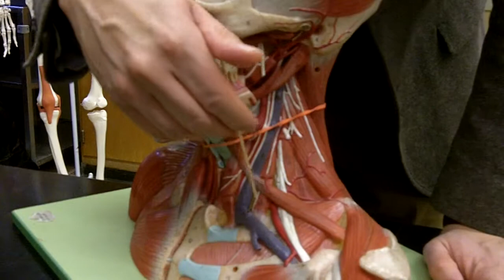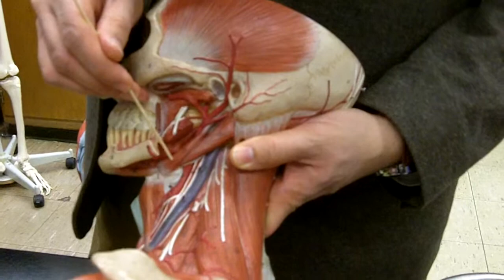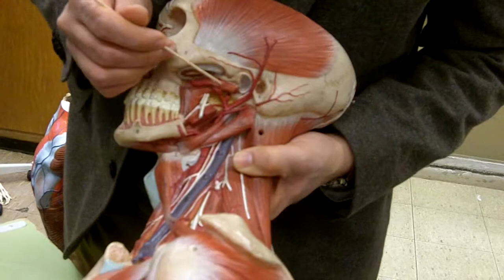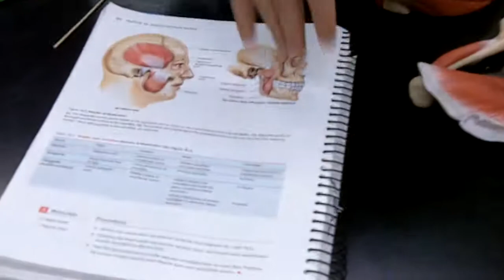Head and Neck Muscles 3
Head & Neck Muscle 3 costa nassau kevin